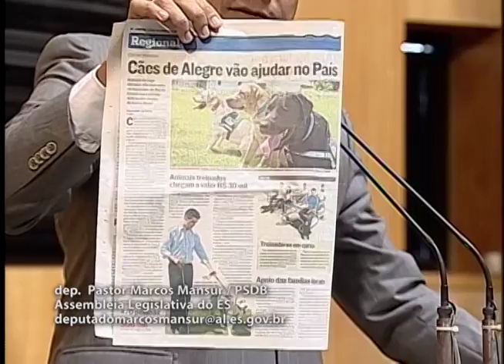Deputado Pastor Marcos Mansur 15 03 2016 Fase das comunicações